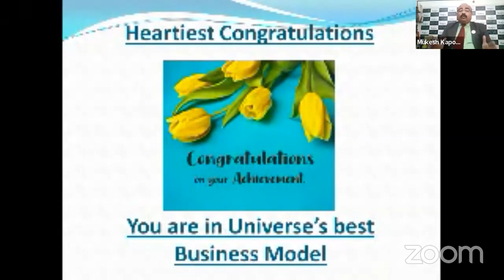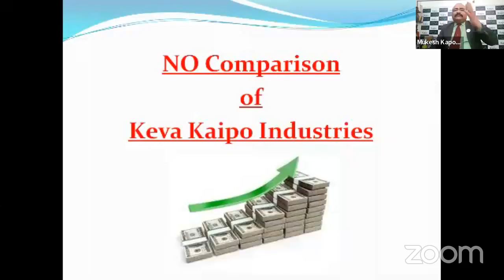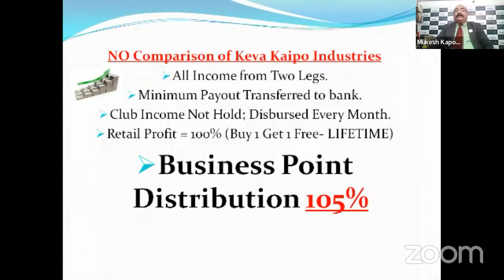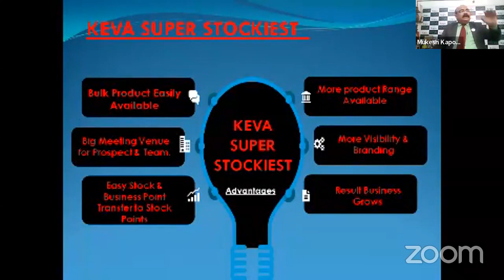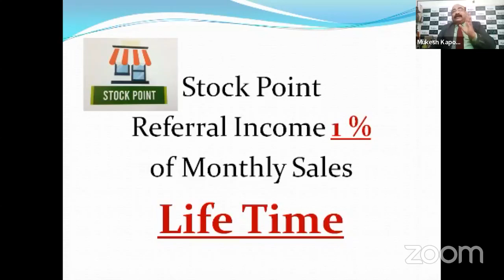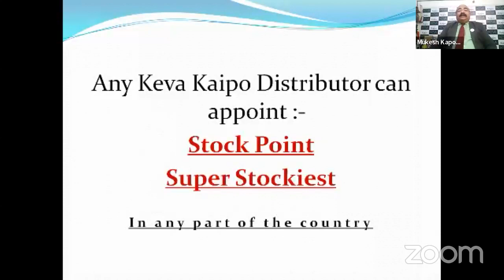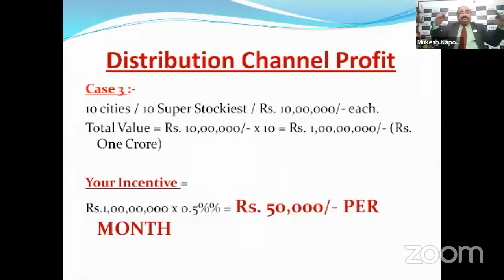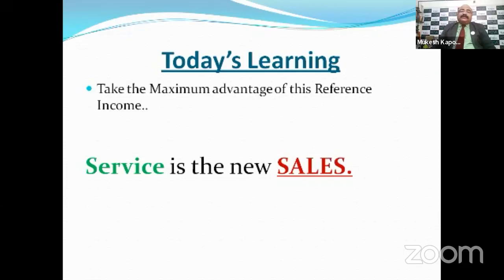Strategy to Use Power of Reference Income